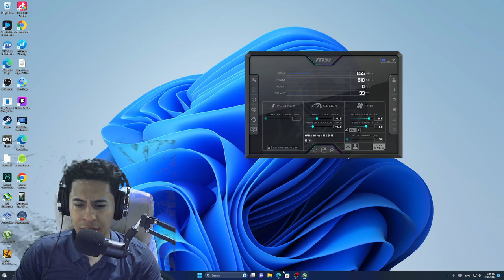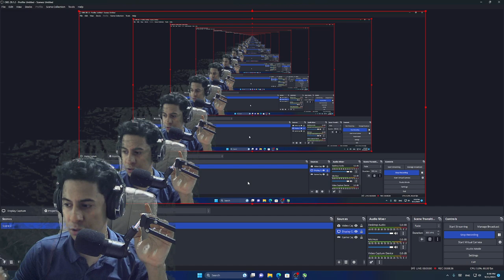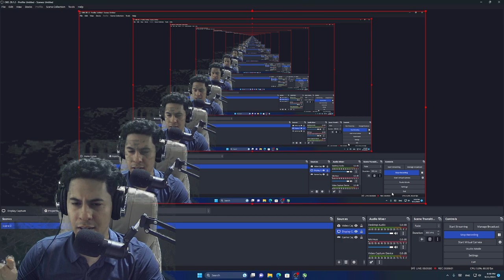if your gaming pc experiences freezing , frame lock shutdown , turns off or bluescreen of death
Hello

if your gaming pc experiences freezing , frame lock  shutdown , turns off or bluescreen of death  you come to the right place , here i would clarify most of conditions happened to me and how i dealt with them

Why does my screen randomly go black Windows 11?
Why does my monitor keep going black Windows 10?
Why does my monitor randomly go black for a few seconds?
How do I fix a black screen on my monitor randomly?
windows 11 screen goes black randomly
screen randomly goes black for a second windows 10
computer screen goes black but computer still running
monitor goes black after a few seconds
monitor randomly goes black when playing games
laptop screen goes black but still running